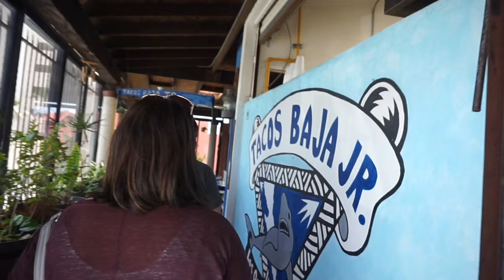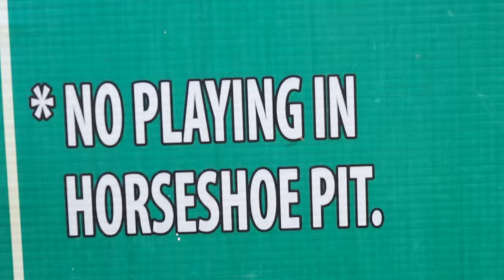Mexico Vacation: The Anniversary (Day 4)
Don't miss our amazing Mexico adventures!